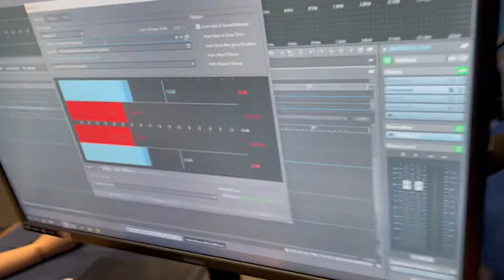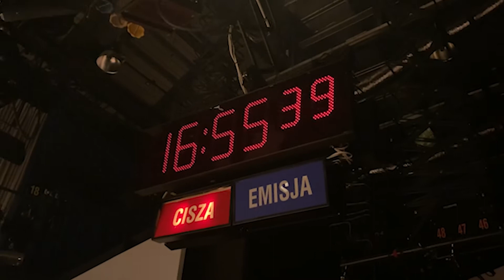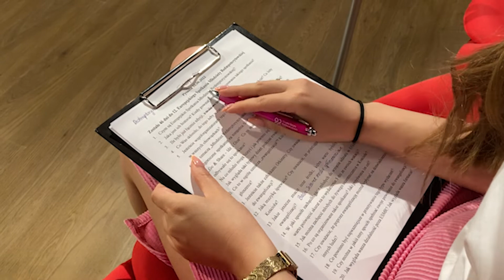Etiudy Studenckie: Podróż w głąb Westerplatte Młodych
wykonanie: Agnieszka Wiśniewska, Marta Peda